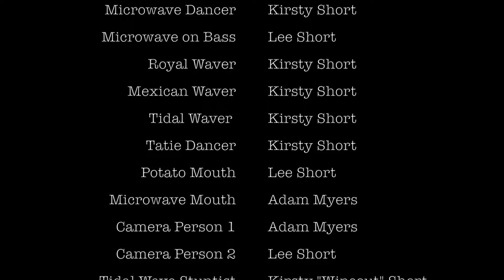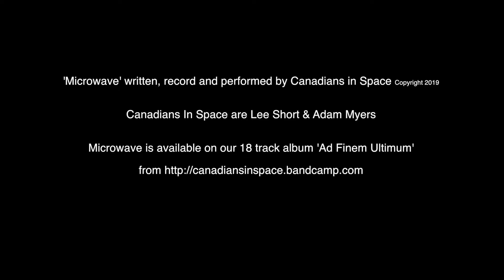Microwave: Canadians In Space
Canadians In Space - Microwave
Musical Comedy from Barnsley, not Canada or Space.
"Welcome to the future, where pots and pans are obsolete. Ditch your kitchen shackles and dance to this beat!"

Music, Lyrics & Production
Lee Short
Adam Myers
2019